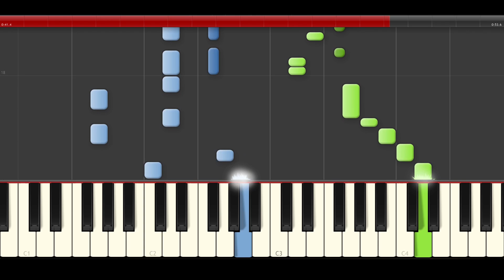Cancion Mas Satanica del Mundo (Subliminales) La Casa de Mickey Mouse piano midi tutorial sheet app